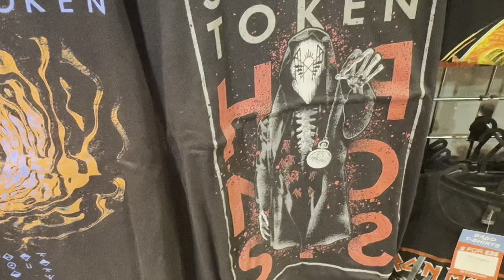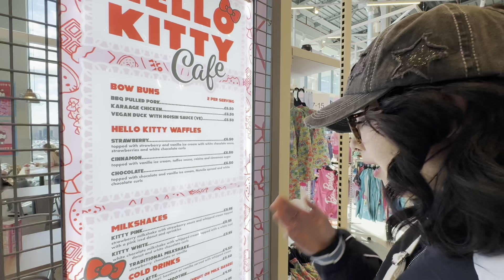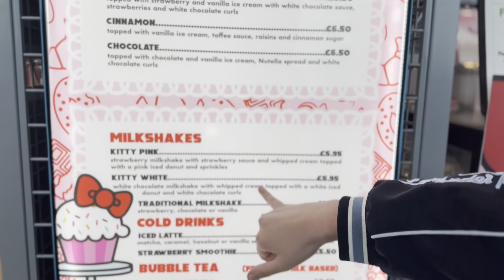COME VISIT A HELLO KITTY CAFE WITH ME & SUMMER SHOPPING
Come visit a hello kitty cafe with me and do some summer shopping!